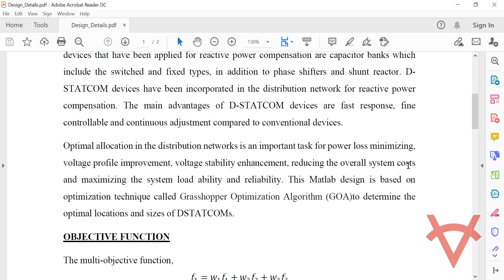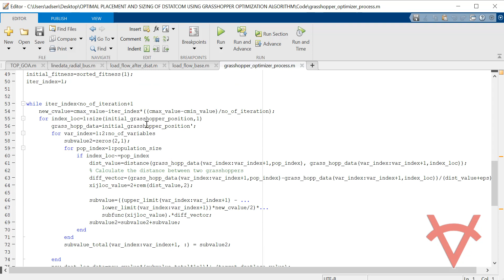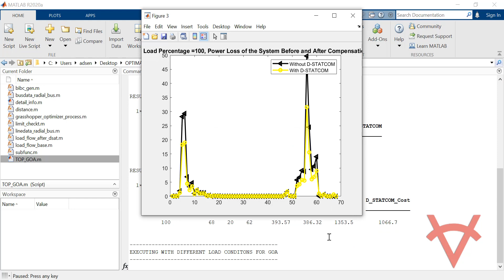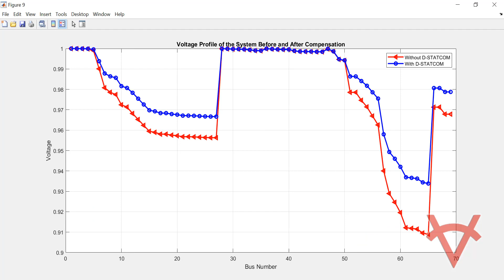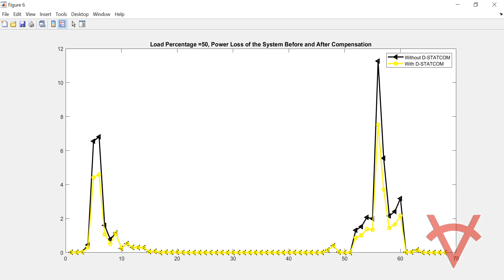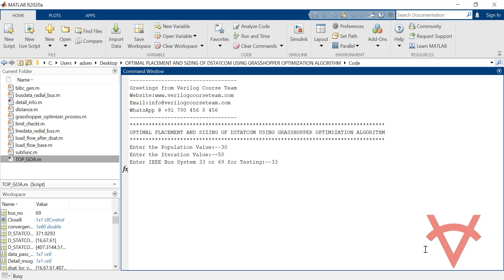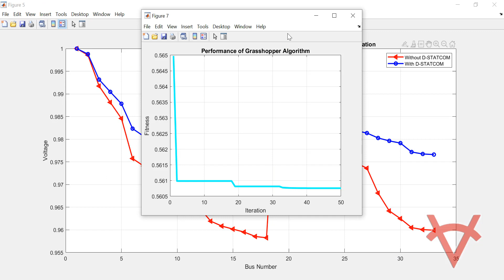OPTIMAL PLACEMENT AND SIZING OF DSTATCOM USING GRASSHOPPER OPTIMIZATION ALGORITHM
DESIGN DETAILS
Electric distribution networks mainly deliver the electric power from the high-voltage transmission system to the consumers. Reactive power compensation can be used for enhancing system power quality, reducing power loss, improving voltage profile, increasing power factor and network capacity and reliability, reducing power flow in feeder lines, and enhancing the network’s loadability and stability, as well as minimizing energy cost. The most conventional devices that have been applied for reactive power compensation are capacitor banks which include the switched and fixed types, in addition to phase shifters and shunt reactor. D-STATCOM devices have been incorporated in the distribution network for reactive power compensation. The main advantages of D-STATCOM devices are fast response, fine controllable and continuous adjustment compared to conventional devices.

Optimal allocation in the distribution networks is an important task for power loss minimizing, voltage profile improvement, voltage stability enhancement, reducing the overall system costs and maximizing the system load ability and reliability. This Matlab design is based on optimization technique called Grasshopper Optimization Algorithm (GOA)to determine the optimal locations and sizes of DSTATCOMs.

OBJECTIVE FUNCTION
The multi-objective function,
f_1=w_1 f_1+w_2 f_2+w_3 f_3

TESTING
Two test system (IEEE 33-bus and 69-bus) are employed to evaluate the different load conditions i.e., 100,75 and 50%. The Matlab version 2020a used for simulation and the video shows the performance of the design with its result graphs/values. We have shown the Matlab program implementation of each function i.e., GOA, Load Flow Analysis with the corresponding file in the simulation video to make you understand how it works.

REFERENCES
Reference Paper-1: Grasshopper Optimisation Algorithm: Theory and application
Author’s Name: Shahrzad Saremi, Seyedali Mirjalili and, Andrew Lewis
Source: Elsevier
Year: 2017

Reference Paper-2: Optimal Allocation of Compensators
Author’s Name: Mohamed Ebeed, Salah Kamel, Shady H. E. Abdel Aleem and Almoataz Y. Abdelaziz
Source: Springer
Year: 2018

We are also available on Telegram and Signal.